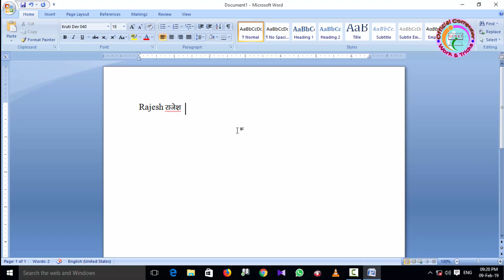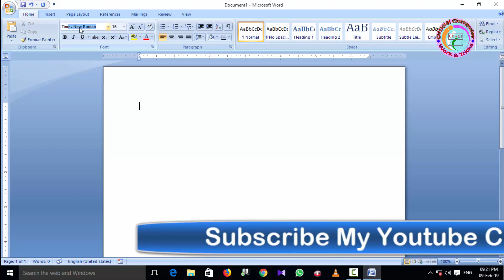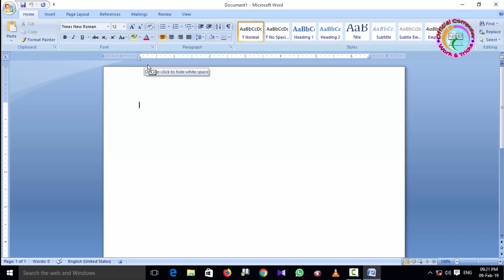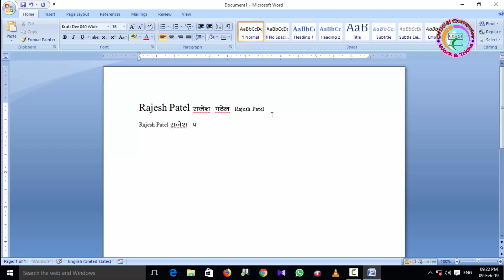How to Change Two Different Font in Ms Word with Shortcut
Hello Indians, in today's video, you are telling us how we can change the font in MS Word by using a shortcut, then let's see how friends make the shortcut with Macros.